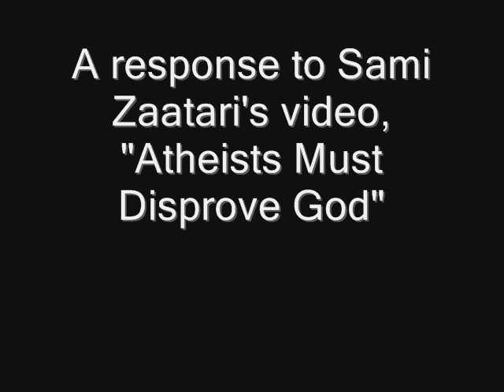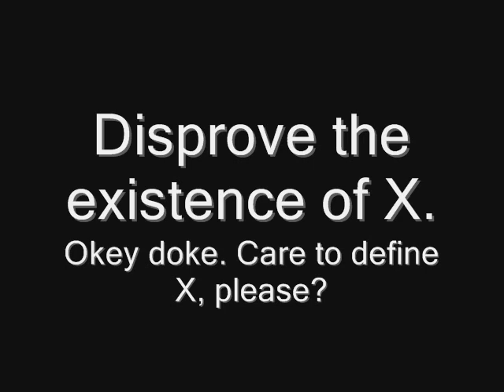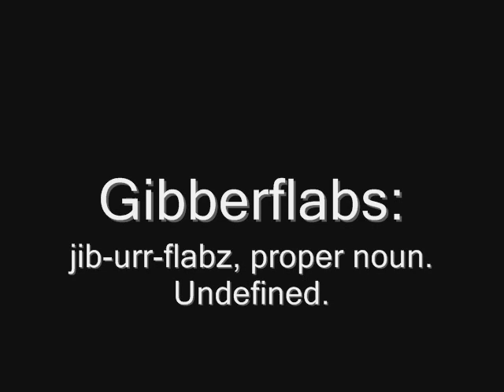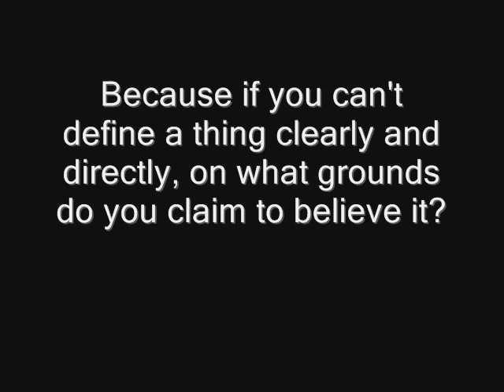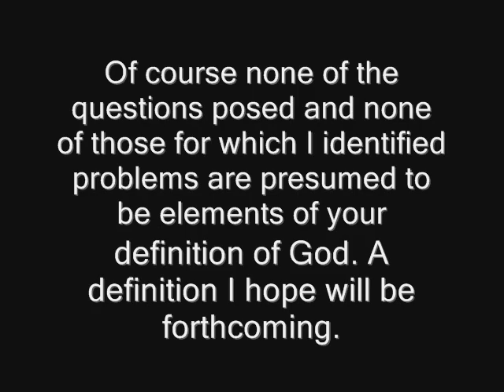Re: SamiZaatari's "Atheists Must Disprove God."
While others might object that the onus is NOT on the atheist to disprove the existence of God (and I agree completely) I don't see why we can't take a shot at it anyway: I mean, even if one fails, that still leaves a critical absence of positive reasons to believe.

Well, I'm happy to take a crack at it but there seems to be a gaping hole in the challenge itself: I have not been told what it is that I am supposed to disprove. An operational definition of God is necessary and, apart from asking for one, I figured I'd take the time to point out the various pitfalls and difficulties when a person sets themselves the task of "effing the ineffable." So, even if we put aside the fact that the atheist really suffers no burden of "disproof" and accept the challenge for a moment, the ball is STILL in the theist's court because some mothefucker's gotta give me an operational definition to swing at, am I right?

Anyway, AGAIN, whatever your definition, of course, a positive reason is still needed to believe that the thing defined exists; but whatever your aim having a definition is essential to first make the claim meaningful, win, lose, or draw.